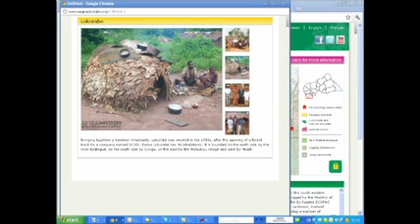Comment Cartographier, Partie 1 : Pourquoi utiliser la cartographie participative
Cette vidéo offre une vue d'ensemble de la cartographie participative et précise la manière dont elle peut être utilisée pour  accompagner les communautés rurales et autochtones dans la protection de leurs droits d'accès aux terres et d'utilisation des ressources naturelles.

une initiative de la Rainforest Foundation UK.